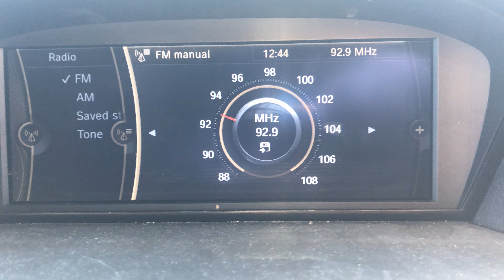FM DX Radio Rete Centrale Sicily 92.9 MHz From Malta [Tropo]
FM DX Radio Rete Centrale Sicily 92.9 MHz From Malta [Tropo]. It was caught on 28/05/2020 at around 12:45 PM (UTC+2). Tropo was observed towards Catania, despite not reaching RDS levels. It is caught from Catania’s Caltagirone FM Transmitter of around 1 kW in power which is approximately 150 kilometres away. 73 😊

Country: Catania, Sicily
Estimated Distance: 150 Km
Transmitter: Caltagirone FM Transmitter (1 kW)